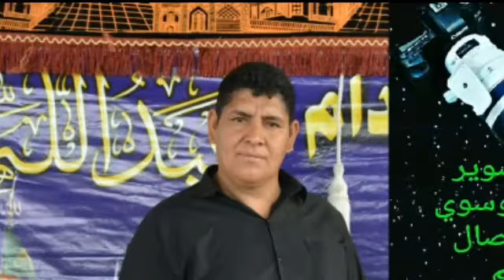ابي في البصره بدار السيد محسن الموسوي